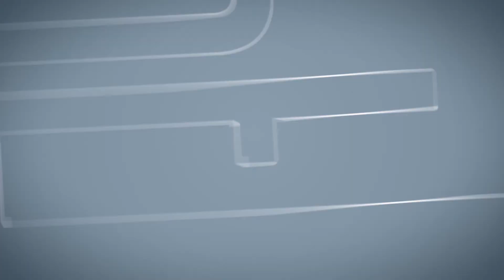LMNTS of happiness Cali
LMNTS of happiness präsentiert euch heute Cristiam Rueda​.
LMNTS of happiness te presenta hoy a Cristiam Rueda.